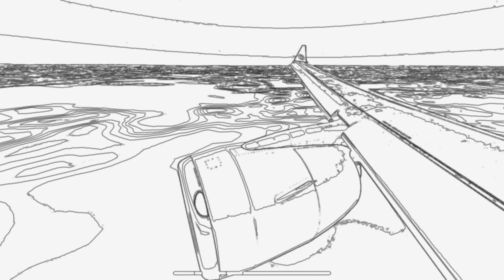YYZ | Infinite Flight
Yes, this is a re-upload. I made some better changes to make it more successful this time :D